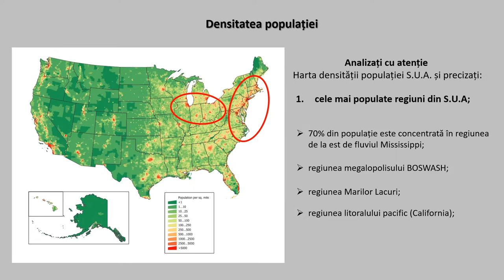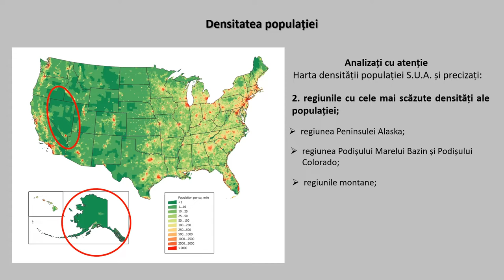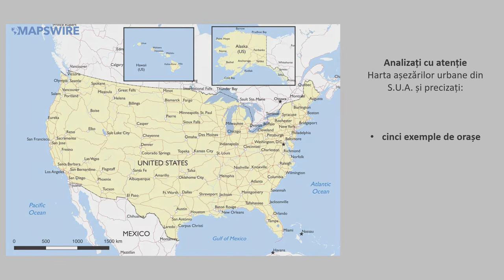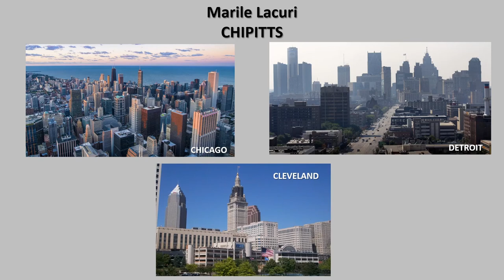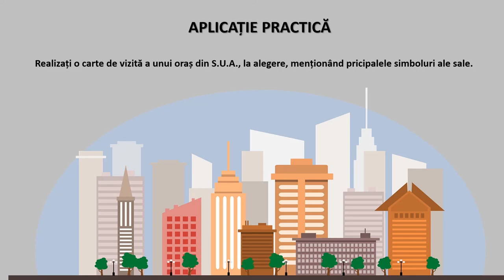S.U.A. - Populația și așezările umane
Această resursă este o secvență a conținutului ,,
Particularităţi geografice ale unor state ‘’. Prin intermediul acestui video animat, elevii pot dobândi cunoștințe despre aspectele cele mai importante ale S.U.A (populația, structura populației pe etnii și religii, densitatea populației, megalopolisuri).
La finalul resursei se regăsește o aplicație practică, în care se solicită elevilor să realizeze o carte de vizită a unui oraș din S.U.A., la alegere, menționând pricipalele simboluri ale sale.
Resursa propusă se poate utiliza cu ajutorul mijloacelor multimedia, atât în format față în față, cât și în format online.